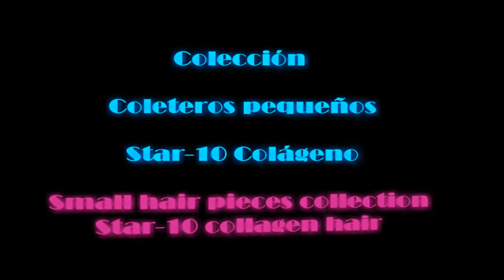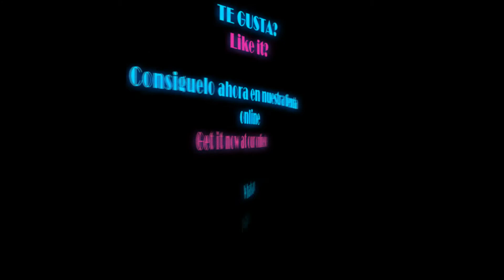Coletero pequeño MARIANNA color 24bH30 Star-10 Colágeno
Marianna es un COLETERO ondulado postizo con pinza, tiene 2 alambres flexibles en su interior que nos permiten arreglarlo a nuestro gusto y con muchas formas distintas, viene en forma de coletero o coleta, es muy natural. Sujeción con pinza. A diferencia de modelo Annamaria es bastante ondulado y algo mas corto el cabello, este postizo que queda bien tanto como bonito y elegante recogido de peluquería si lo doblamos en forma de "S", como coleta ondulada al bajarle uno de los 2 alambres o bien como moño si enojemos los dos alambres en forma de bola.
Es comodísimo de poner, solo deberás hacer una coleta con tu cabello y enganchar la pinza del postizo en la misma.
Marianna is a wavy hairpiece with clamp, it has 2 flexible wires inside that allow us to fix it to our liking and with many different shapes, it comes in the form of a ponytail, it is very natural. Clamping. Unlike the Annamaria model, it is quite wavy and the hair is somewhat shorter, this hairpiece that looks good both as a beautiful and elegant hairdresser updo if we fold it into an "S" shape, as a wavy ponytail when lowering one of the 2 wires or as a bow if we anger the two ball-shaped wires.
It is very comfortable to put on, you just have to make a ponytail with your hair and hook the hairpiece clip on it.